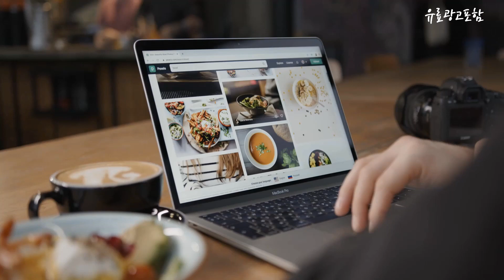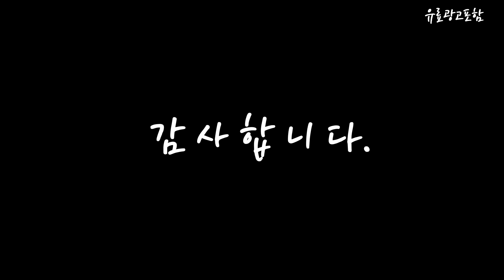스탠드선풍기 Top10!! 요즘 인기있는 스탠드선풍기 구매 가격 평점 후기 비교 총정리!!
❤️❤️❤️ 요즘 인기있는 스탠드선풍기 구매 가격 평점 후기 비교 총정리해 보았어요!! ❤️❤️❤️

[00:06]
10위. #1/1+1 스탠딩 에어 서큘레이터 선풍기 가정용 선풍기  [41,900원]

[00:11]
9위. 대우어플라이언스 키높이 스탠드 리모컨 선풍기 DEF-RS160EA [56,900원]

[00:17]
8위. 유니맥스 발터치 리모컨식 팬큘레이터 UMF-21408RW [39,900원]

[00:22]
7위. 한일전기 16인치 키높이 업소용 스탠드 선풍기 [60,800원]

[00:28]
6위. 대우어플라이언스 가정용 업소용 스탠드 선풍기 DEF-S816M [47,770원]

[00:33]
5위. 대웅 키큰 선풍기 키높이 스탠드형 가정용 거실용 [33,800원]

[00:39]
4위. 샤오미 스마트 스탠딩 선풍기 2 BPLDS02DM [63,820원]

[00:45]
3위. 모리츠 35cm 스탠드 선풍기 MO-14F [28,000원]

[00:51]
2위. 홈플래닛 스탠드형 리모컨 선풍기 NDL1703R [40,590원]

[00:56]
1위. 홈플래닛 스마트 BLDC 리모컨 선풍기 FS35-20BRD [48,990원]